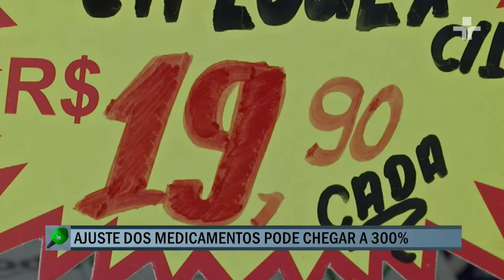GOVERNADOR RONALDO CAIADO PARTICIPA DO 3º ENCONTRO DAS PRIMEIRAS-DAMAS DE GOIÁS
| GOIÁS NA BRASIL CENTRAL |
03/04/2024